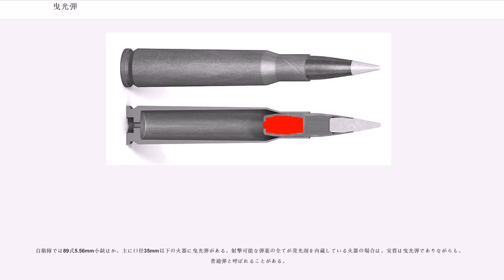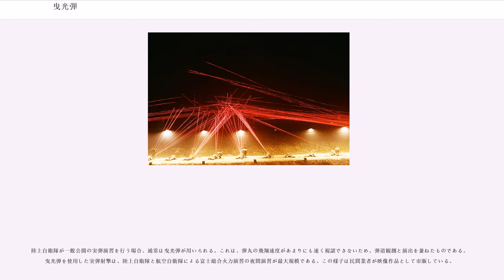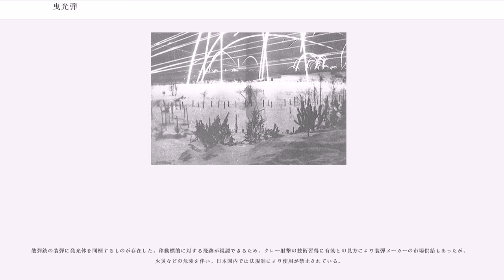曳光弾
曳光弾（えいこうだん、）は、発光体を内蔵した特殊な弾丸。射撃後、飛んでいく間に発光することで軌跡がわかるようになっている。トレーサーとも言う。

射手に弾道を示し、軌跡を知ることで射撃中に方向を修正することができるため、対空射撃、または航空機からの射撃で各種の合図のために使用される。欠点は発射元の位置も推測されてしまうことと、弾道が普通弾と異なることである。

第一次世界大戦（1914年-1918年）から使われたとされている。

曳光弾は、白リン、マグネシウムなどの発火性物質を内蔵しており、弾丸の継続した発光により弾道が線を描くように見えるため、射手はこれを目印に射撃を行うことができる。白リン弾とは明確に異なる。

通常弾の末尾方向から大きくくり抜き、そこへ発光体を詰め込む形となる。

通常弾と曳光弾の重さと弾道（空気力学上の運動）の違いから、曳光弾は通常弾よりも集弾密度が広く、弾道も上側を飛翔する。特に長距離射撃においては、通常弾と曳光弾の運動は決定的に異なる。曳光弾は飛翔時間の経過によって、重心位置が変化するため、弾道低落が終末部分で極端に降下する。着弾した場合の飛散状況も、質量の軽い曳光弾は広範囲に飛散する傾向にある。曳光弾が内蔵している発光体が燃焼して気化するため、時間と共に質量が減少する。設計の改良により、幾分かは解消されたものの、現在製造されている曳光弾にもこの問題は未だに存在する。

曳光弾の発光体は、花火や照明弾に使われるものに近い。通常弾の末尾方向から大きくくり抜き、そこへ発光体を詰め込む形となる。アメリカ陸軍やNATO軍の標準規格では、ストロンチウム塩類と金属燃料（マグネシウム過塩素酸塩の混合物）であり、これは明るい赤となる。ロシアや中国の曳光弾はバリウム塩を使用しており、緑の光となる。

7.62x51mm弾（NATO弾）・7.62x54mmR弾（ソ連・ロシア）曳光弾はおよそ800m、5.56x45mm弾（新NATO弾）・5.45x39mm弾（ソ連・ロシア）曳光弾はおよそ300m以下で燃え尽きる。

曳光弾は明るさにより、以下の3種類がある。

「明るい曳光弾」は最も一般的に使われるもので、銃口から出た直後から発光する。このため、敵に射手の位置を知らせることとなる。古い軍のことわざに「曳光弾は双方のために働く tracers work both ways」というものがある。明るい曳光弾は、大量に発射した時に暗視装置を飽和させることができる。

「抑制された明るさの曳光弾」は、約30mかそれ以上から発光を始め、射手の位置を分かりにくくする。

「薄暗い曳光弾」は非常にほのかに発光するが、暗視装置によってはっきりと見える。

曳光弾の主用途は射手に弾道を示すことである。

領空侵犯に対しスクランブル発進した要撃機は対象機が無線、視覚信号（翼を左右に振るなど）、パイロットのハンドサインに反応しない場合、最終警告として行う警告射撃に用いられる。緑→赤の順で発射すると「貴殿は迎撃された、当方指揮下に入れ、さもなくば安全は保証しない」の意思表示になり強制着陸させられる。これを無視した場合は撃墜されることとなる。現代ではコストの観点から曳光弾は1色とし、短い射撃を繰り返して警告を行う国が多い。

航空自衛隊では『信号射撃』と呼ばれ、編隊長機が侵犯機と並行して飛行し実弾と曳光弾を前方に向けて発射する。日本では対ソ連軍領空侵犯機警告射撃事件で初めて実施された。

第二次世界大戦時の日本軍では、航空機搭乗員の判断で、7.7mm旋回機銃に曳光弾だけを装填した事例があった。高速度の空中戦では、小口径の機銃では敵機を撃ち落とすことが難しい。そのため、多数の曳光弾を撃ち出して敵機を威嚇し、追い払うことを意図したものである。

弾倉の交換タイミングを教える用途（特に、ボルトがロックされないAK-47のような小火器）に使用されることがある。また、第二次世界大戦時には、ソ連空軍が航空機の機関銃にこの方式を用いた。ただし、これらの方策は、しばしば敵軍に「弾切れが近い」ということを教えてしまう危険性がある。

発光体を内蔵しているため、すべての曳光弾は一種の焼夷弾となる。ただし、黄リンの割合を高くした曳光焼夷弾が特殊弾として別に存在し、その用途には効果的である。

欠点は発射元の位置も推測されてしまうことと、弾道が普通弾と異なることである。

射手が正面位置から位置を察知されることを回避するため、米国特許出願（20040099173）では発火性物質の代わりにLEDと...